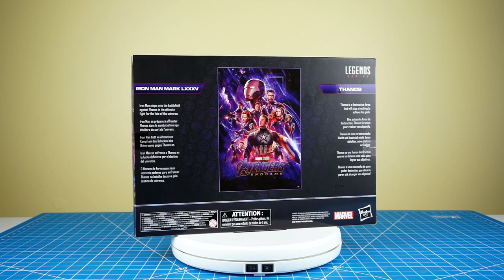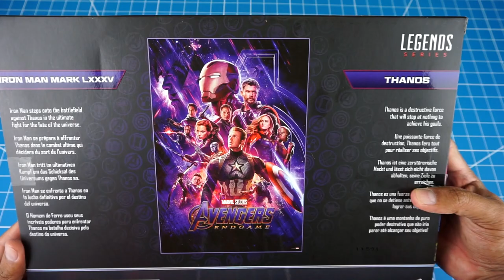MARVEL LEGENDS SAGA INFITA IRON MAN MARK 85 Y THANOS DE LOS AVENGERS UNBOXING EN ESPAÑOL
Hoy les hago el unboxing de este paquete doble de Marvel Legends Infinity Saga que trae a Iron Man Mark 85 y al Thanos con la armadura de Avengers EndGame.

Mi IG:@losjuguetesdemarty